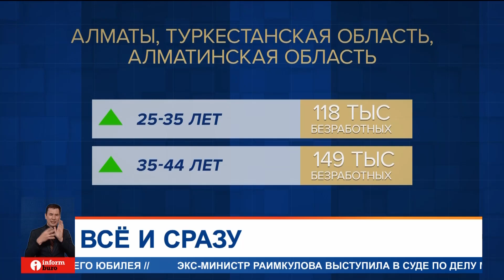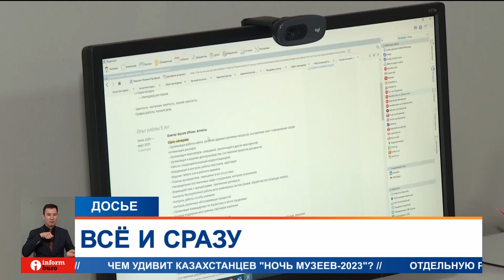Почти 120 тысяч молодых казахстанцев безработные. Есть ли решение?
Почти 120 тысяч молодых казахстанцев в возрастной категории от 25 до 35 лет безработные. Такие данные предоставили в Бюро национальной статистики. Почему молодежь не может найти работу, и какое есть решение проблемы?
В Казахстане безработица среди молодежи остается на прежнем уровне. 118 тысяч граждан от 25 до 35 лет сегодня ищут работу. Еще больше безработных в группе от 35 до 44 лет — 182 тысячи казахстанцев. Чаще всего это жители Алматы, Туркестанской и Алматинской областей.
ЕРБОЛ ИСМАИЛОВ, эксперт рынка труда:
— Уровень образования в целом, который не соответствует как ожиданиям работодателей, так и не соответствует тем потребностям, которые диктует рынок труда. Я говорю о навыках и так далее. По нашим прогнозам, ситуация с молодежной безработицей может ухудшиться в ближайшие два-три года. Потому что у нас численность молодежи растет.
Чаще всего молодежь попадает, так сказать, в трудовую ловушку. После окончания учебы хотят трудоустроиться на высокооплачиваемую работу. Но без соответствующего опыта работодатели не готовы много платить. В итоге, вчерашние студенты планируют кратковременное трудоустройство с хорошей зарплатой, но без карьерного роста и всяких перспектив. Они теряют драгоценное время, которое можно было бы потратить на получение опыта, который со временем сделал бы их востребованными на рынке труда.
ДИНА АБЫЛХОЖИНА, директор рекрутинговой компании:
— Если ты закончил четыре года обучения, взял диплом — это не значит, что всё, стоп, на этом прекратить свое развитие. Нужно в любом случае регулярно насыщать свои знания какими-то новыми навыками. Это могут быть курсы дополнительные, тренинги, вебинары. Сейчас, благо, огромное количество бесплатных и платных ресурсов, где можно обучаться.
Вот граждане старше 35 лет стараются попробовать себя в бизнесе или заново решаются перезапускать карьеру, делая паузу в основной работе. Поэтому их и больше среди нетрудоустроенных. Всего в Казахстане безработных граждан 458 тысяч человек.